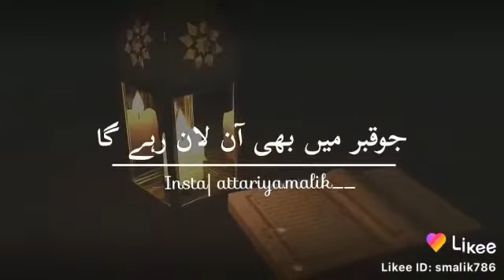Quran Pak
Quran Pak # Online Karo ,# Quran parho.